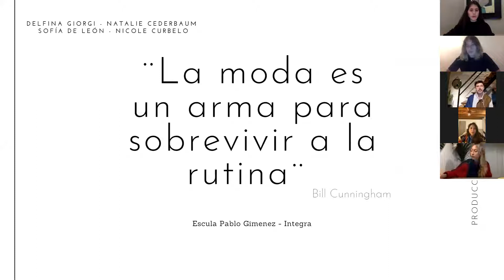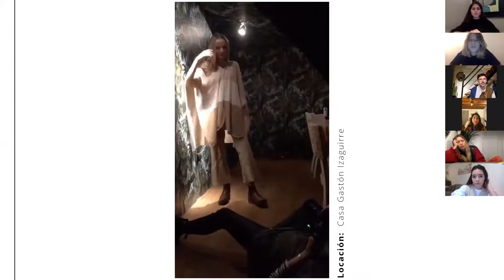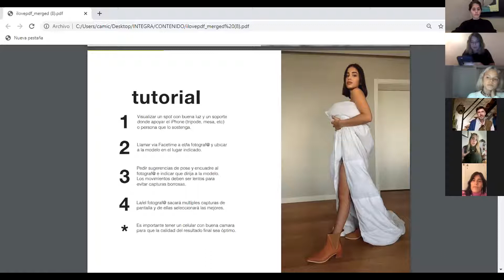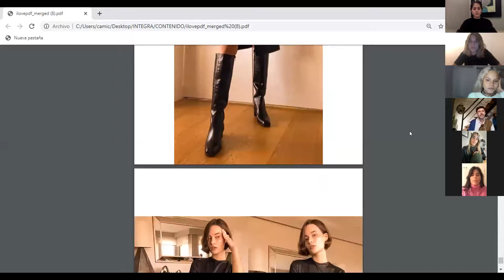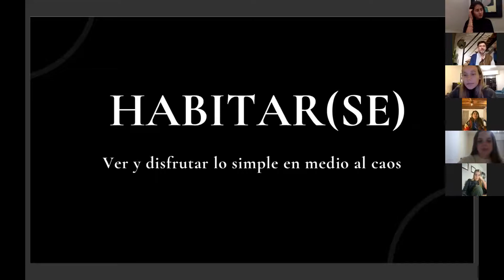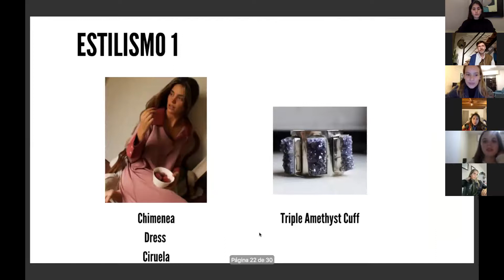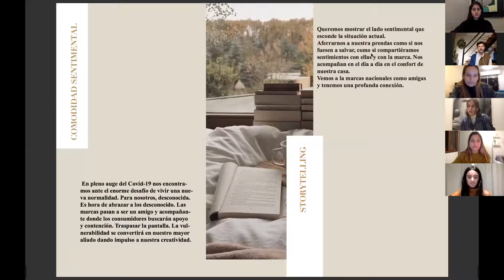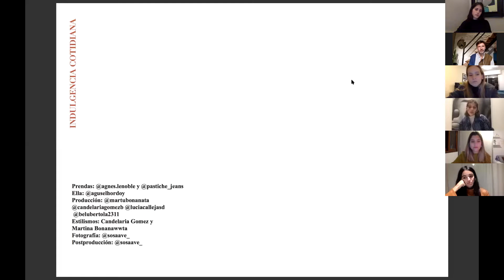Integra Escuela Pablo Giménez "Contenidos digitales para moda, hacia una nueva normalidad"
Clase abierta

Presentación de proyectos a cargo de Estudiantes de Producción y Comunicación de Moda de Integra Escuela Pablo Giménez